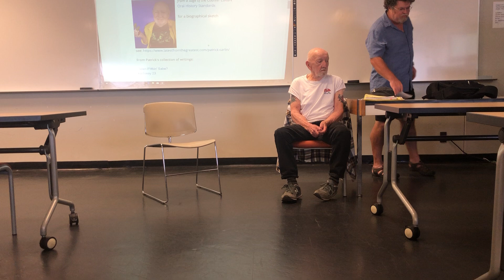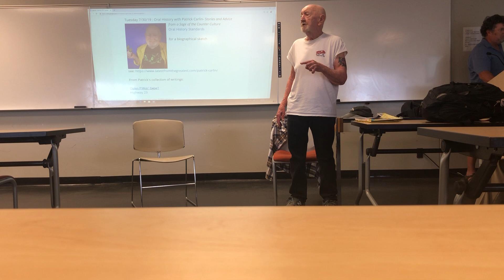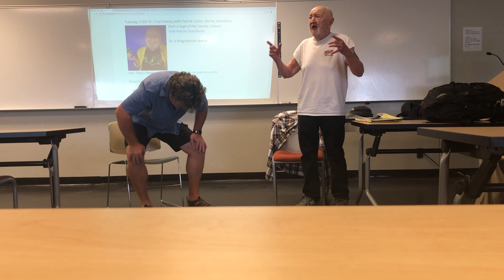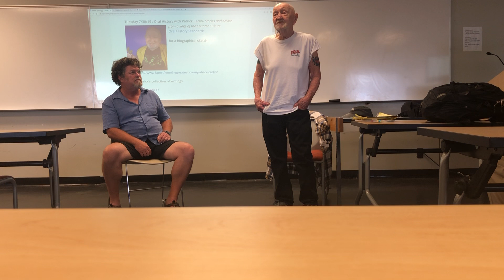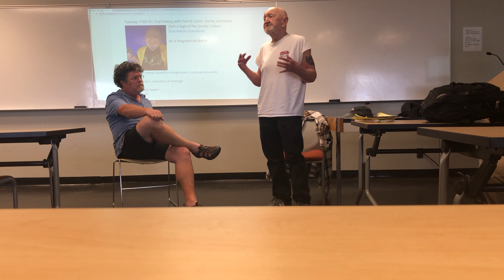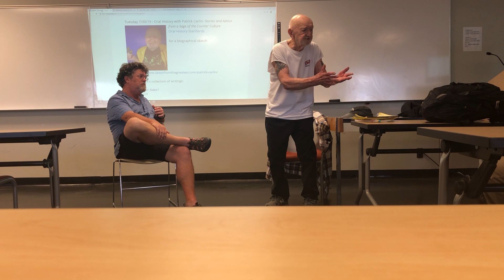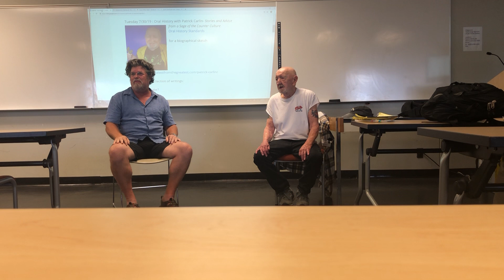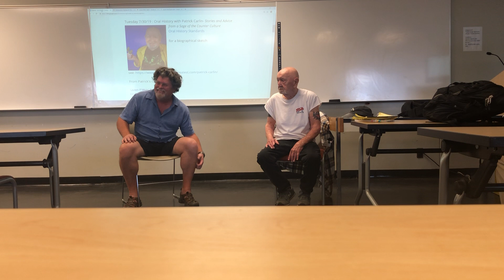Patrick Carlin @ Hunter College